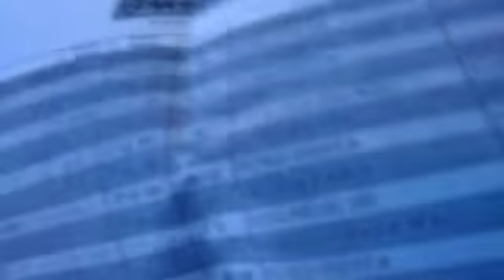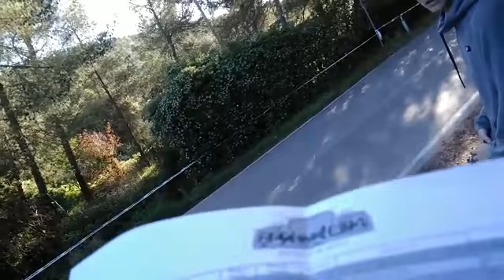Rally isola d Elba 2017